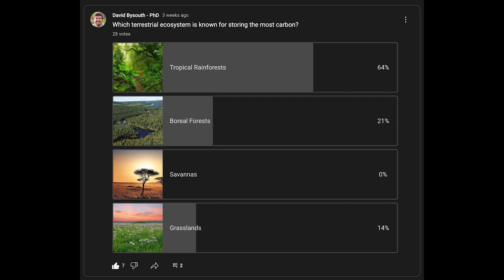This Unique Forest is One of The World’s Most Important Ecosystems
The Boreal FOrest is a globally important ecosystem for carbon storage, biodiversity, habitat, climate change mitigation, and cultural importance to Indigenous peoples. The boreal stories more carbon than any other terrestrial ecosystem. In this video we explore how this ecosystem which involves both fire and ice, is so important globally.